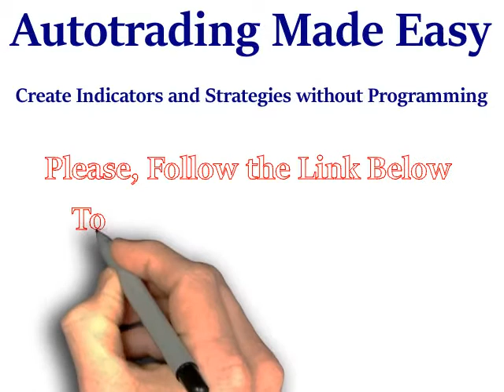Trading Time Frames - Best Time Frame To Trade!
Best Expert Advisor Builder
Autotrading Made Easy
Create Indicators and Strategies without Programming

MetaTrader 4 & 5 Supported
TradeStation EasyLanguage Supported
Create Unlimited Indicators for Free
Create Strategies with a One-Time Upgrade
Video Tutorials

All video tutorials are made for both MetaTrader 4 and TradeStation.

How To Create Strategies
Daily Breakout With Pending Orders
Strategy Optimization
Money Management Demonstration
Trendline Breakout Automated Entry
Create EA From Custom Indicator

You Can register for free and upgrade later.
When you decide you want to create automated strategies as well as indicators, simply click on the "upgrade" button, fill out the payment details and get unlimited access for life.
Get Started in Minutes!

MetaTrader 5 Strategy,
TradeStation Indicator,
MetaTrader Indicator,
MetaTrader 4 Indicator,
MetaTrader 5 Indicator,
Create EA,
EA Creator,
Expert Advisor Creator,
EA Builder,